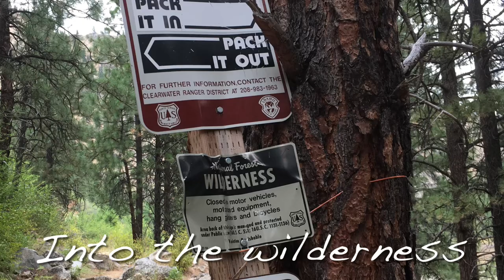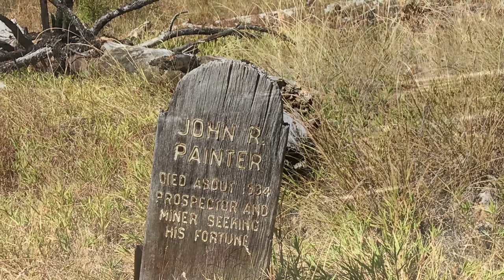Idaho Wilderness Sheep Hunt